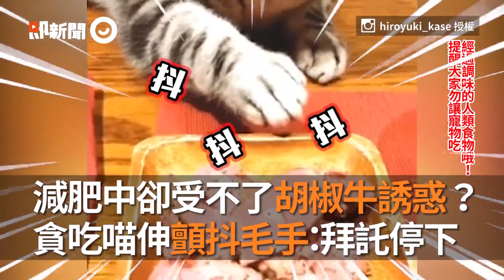貓貓也瘋減肥！勤練「仰臥起坐」 動作超標準...追求堅硬腹肌XD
影片來源：Caters TV／AP